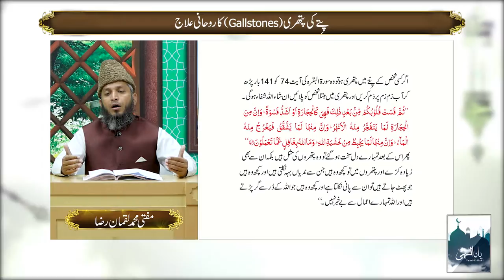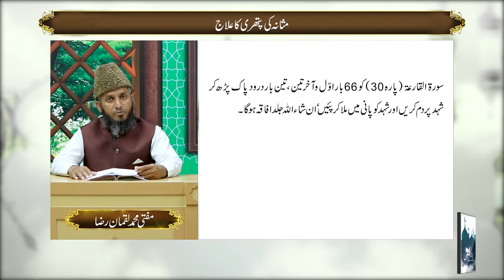Pity Ki Pathri Ka ilaj | Gallbladder Stone Treatment | Wazifa